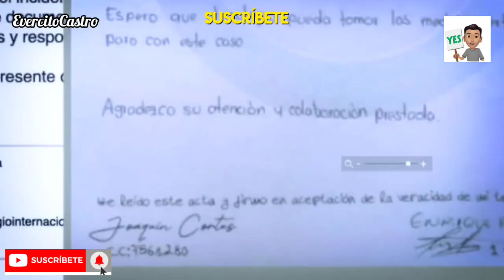Ana de Nadie Nuevo Avance Capitulo 69 y 70: Joaquín descubre quién le Robó el cheque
Hola en este video les traigo El Avance de  Ana De Nadie Capitulo 69 y 70! espero les guste y bendiciones para todos.